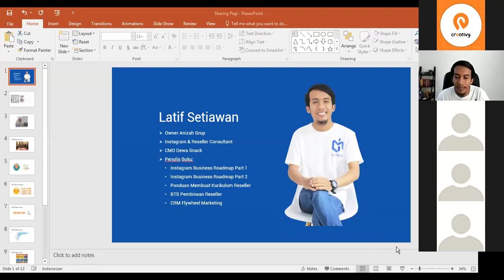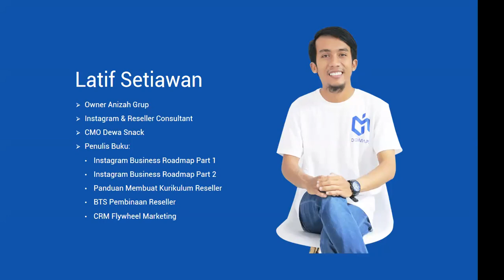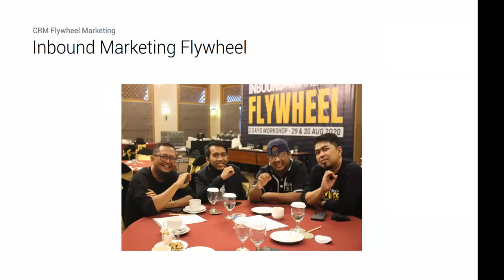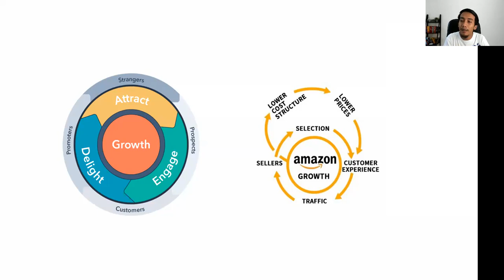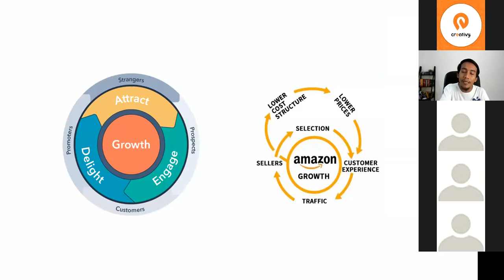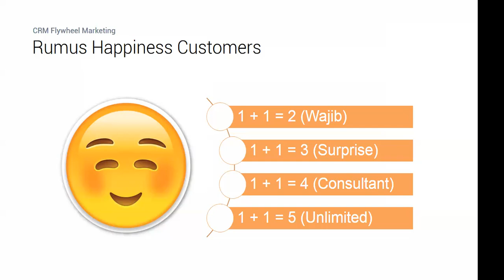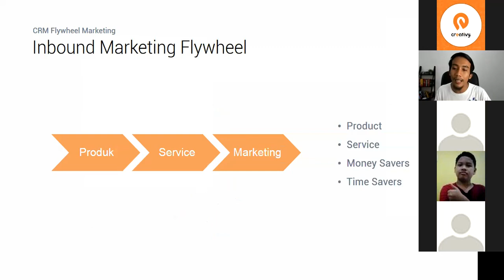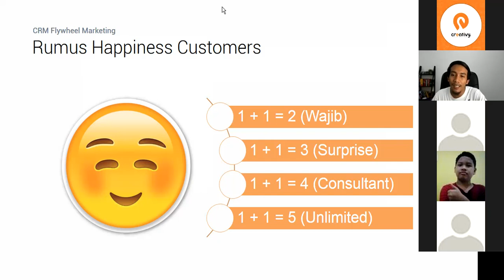Cara Agar Customer Repeat Order dengan CRM Flywheel Marketing 2022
Apa itu CRM (Customer Relationship Management) dan bagaimana strategi penerapanya?

🏆 Company Profile
CREATIVY adalah perusahaan Digital Agency dan Event Organizer dari Yogyakarta sejak 2018. Misi kami adalah untuk menjadi partner bertumbuh terbaik bagi bisnis online di Indonesia dengan cara menyediakan pelatihan dan jasa yang berkualitas dan berdampak positif bagi semua klien kami.